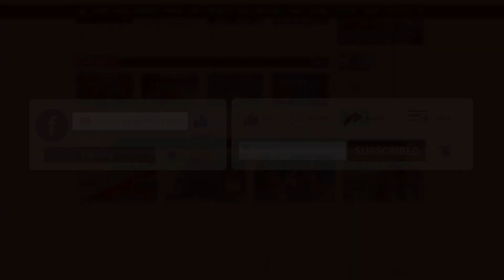মানুষ নিপীড়িত ফিলিস্তিনের জন্য রাস্তায় নেমে এসেছে : ড. আনু মুহাম্মদ | Anu Muhammad | Palestine